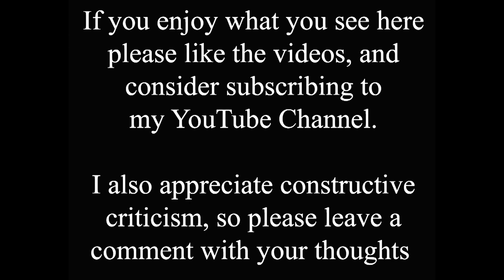Old Railway Related Photos Around Lincoln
My last collection of old photos in a video was so well received that I decided to make another one. But instead of general old photos of Lincoln, this collection is all related to railways in some way around the city.

There are many shots of old trains, the long lost Lincoln St. Marks railway station, bridges that were demolished when the avoiding line was closed, the  old Lincoln to Grantham line, various old photos of the High Street level crossings, and one or two general oddities.

After the first collection video a few people said they would have liked longer to see individual photos, and pausing the video caused a dark shadow across part of the images. So for this video I have roughly doubled the time individual images are on screen. If you require additional info on photos please mention it in the comments, with the time of the photo, and I'll try to answer any queries.